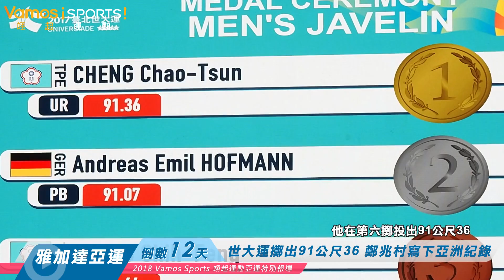【亞運倒數12天】我要成為亞洲傳奇 鄭兆村挑戰極限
2017年台北世大運，標槍好手鄭兆村在第六擲投出91公尺36，逆轉擊敗德國選手霍夫曼，成為亞洲第一位擲破90公尺的選，這次他將以亞洲紀錄保持人的身分迎接亞運，期待能再度超越極限!!